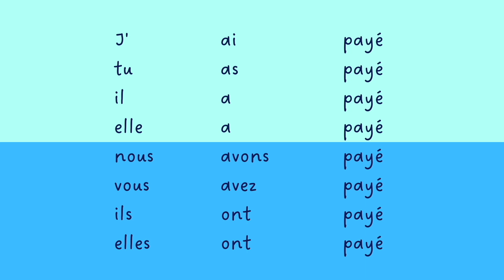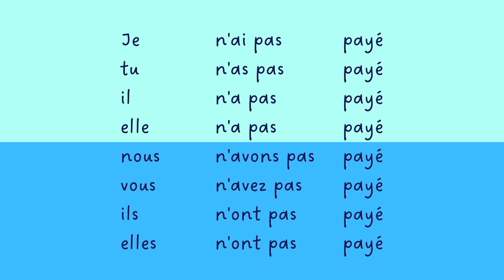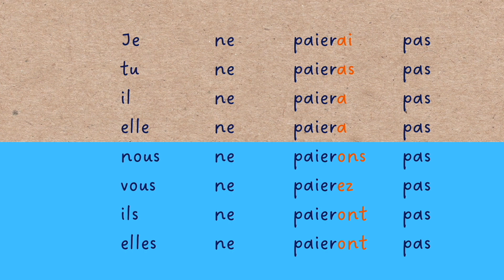【聞き流し フランス語】payer 直説法現在|複合過去|半過去|単純未来 動詞の活用 発音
●フランス語の動詞の活用【直説法】

▶︎payer 支払う
🇬🇧 to pay